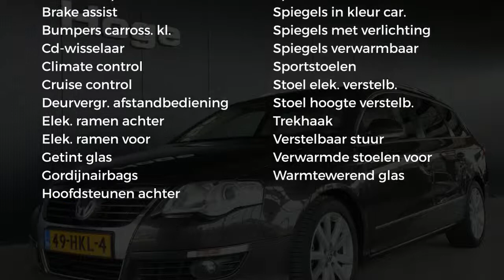Volkswagen Passat Variant 2.0 TDI Highline DSG Navigatie Schuifdak Rijklaarprijs Inruil Mogelijk!